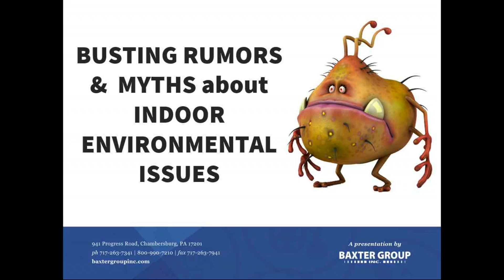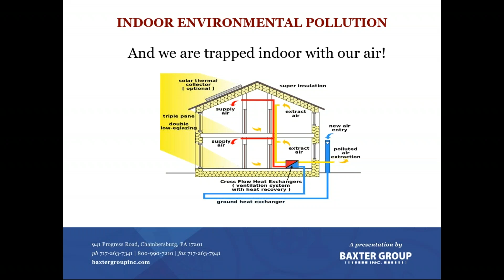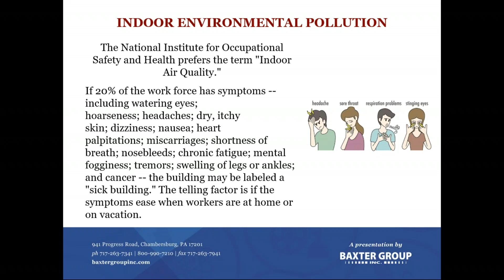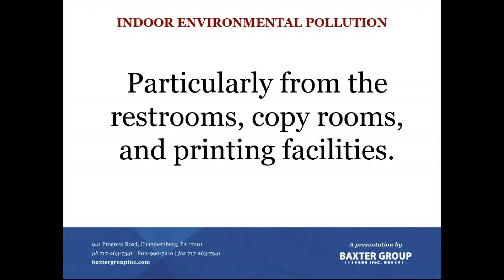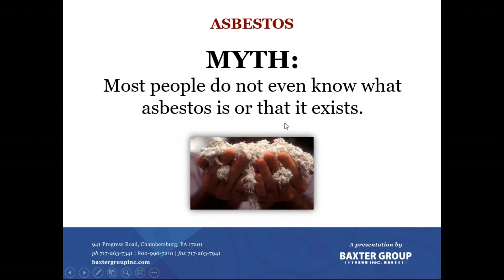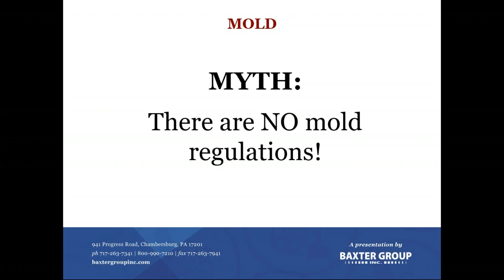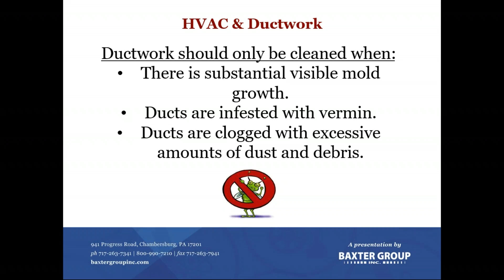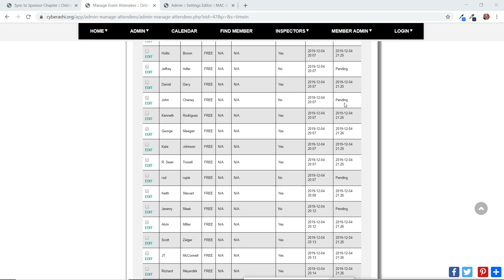OMG Meeting 2019 12 04 Jocelyne Melton :: Busting Rumors and Myths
Jocelyne Melton, Certified Indoor Environmentalist, of Baxter Group Inc. speaks on environmental issues for home inspectors--Busting Rumors & Myths:
- Indoor Environmental Polution
- Asbestos
- Lead
- Mold
- Radon
- Drinking Water
- HVAC & Ductwork
- Carpeting
- HOME INSPECTORS!